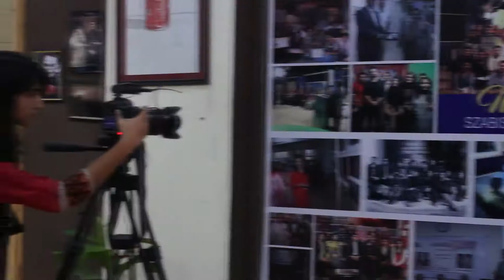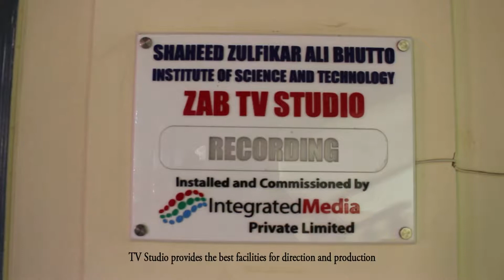production .. Szabist Media Sciences